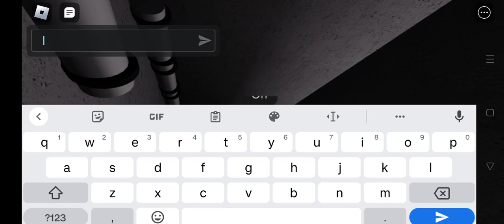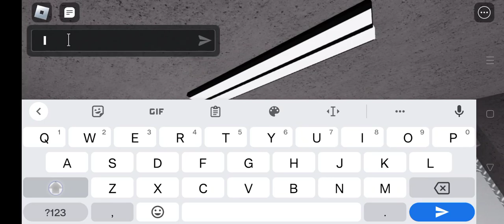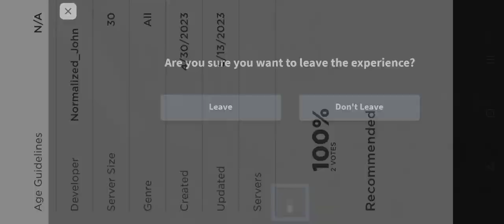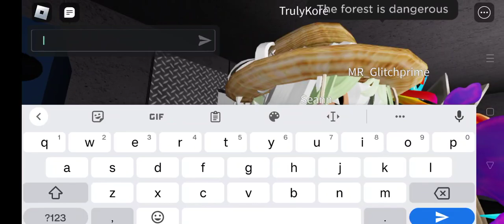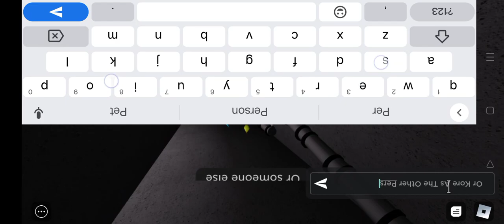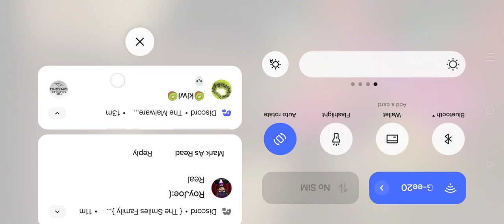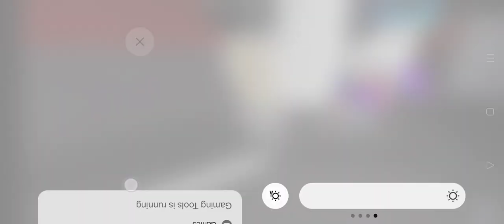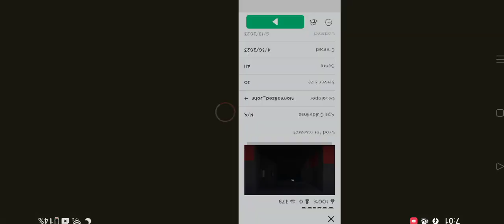Unexpected Guests.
PLEASE TURN YOUR DEVICE (except PC) Upside Down